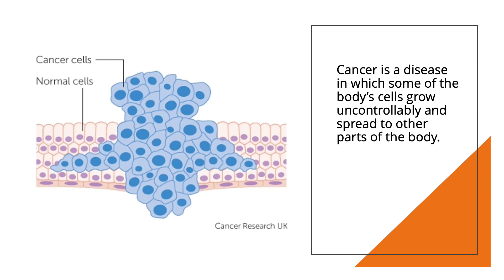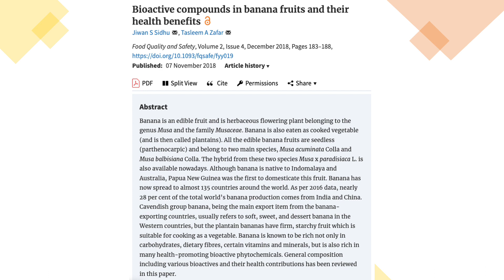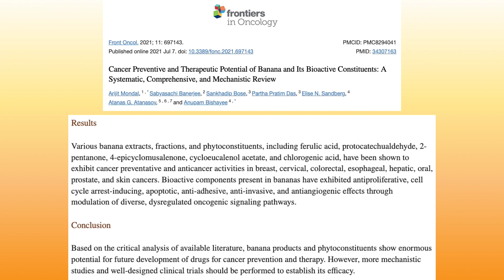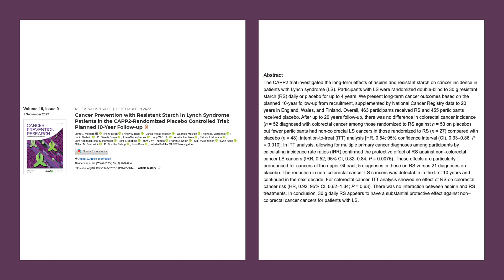How Bananas Prevent Cancer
Take a look at the scientific evidence for how bananas can prevent cancer.